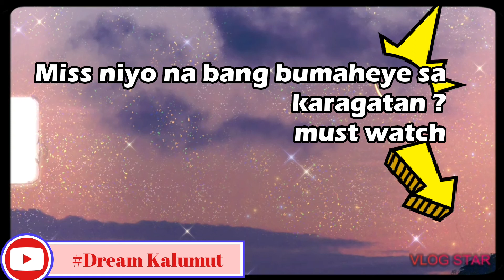MISS NIYO NA BA ANG KARAGATAN?//BEAUTIFUL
Miss niyo ba ang karagatan?beautiful scenery from  above...enjoy watching.